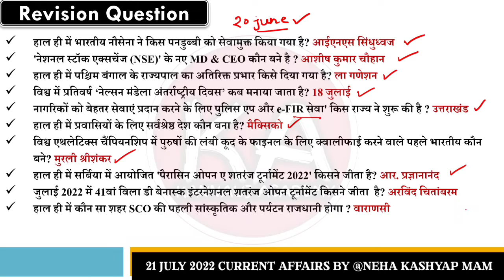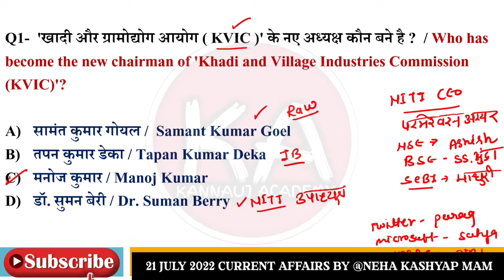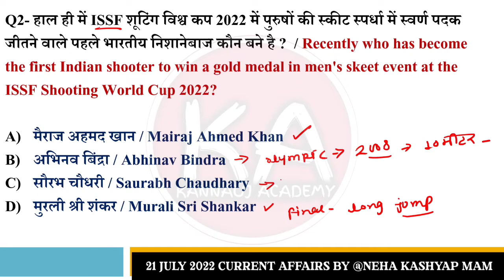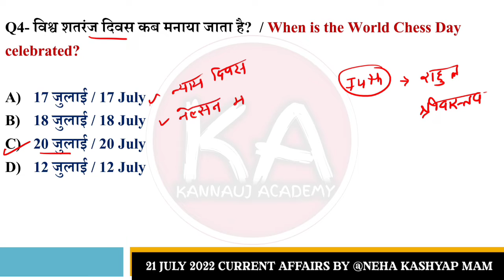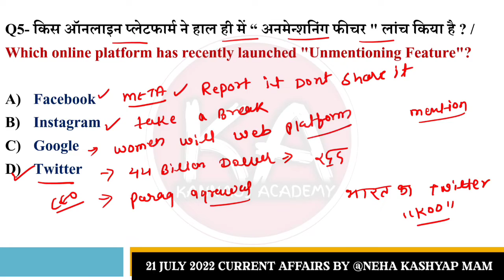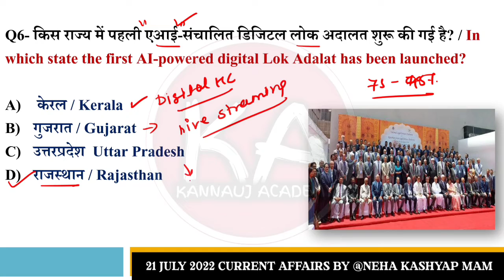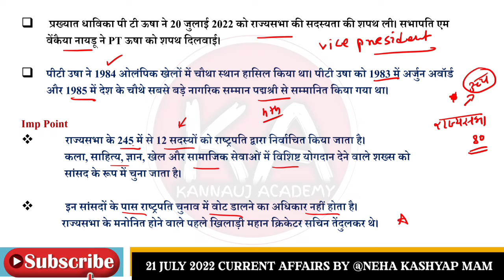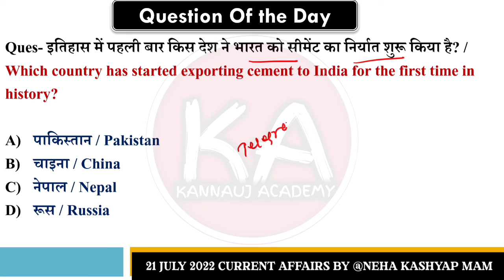21 July 2021 | Current Affairs Today | Daily Current Affairs | Today Current Affairs in Hindi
21 July 2021 | Current Affairs Today | Daily Current Affairs | Today Current Affairs in Hindi pet Current affaurss

✅हिंदी व्याकरण रूढ़ यौगिक योगरूढ़ शब्द

✅उत्तरप्रदेश स्पेशल सामान्य ज्ञान ट्रिक